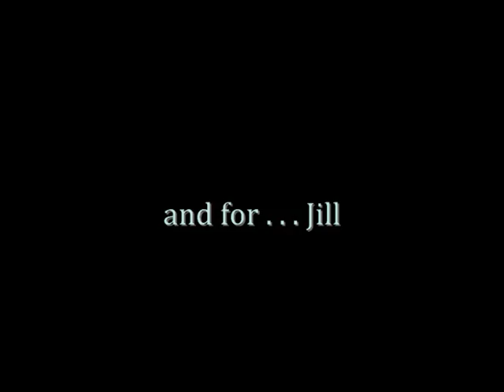A Mockumentary: Nature Walk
with e & j